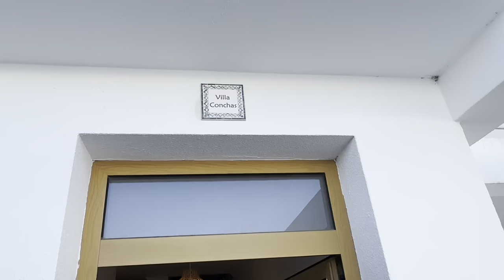Vlog #4 Partie 1. Coupe du monde FIMsandraces au Portugal 🇵🇹.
Salut les amis, on se retrouve aujourd’hui pour la partie 1 du vlog #4 pour le FIMsandraces au Portugal 🇵🇹. Un grand merci à mes partenaires qui me permettent de vivre de telles expériences. En particulier à Raphaël Papon (DSPN) qui m’a accompagné sur cette épreuve.